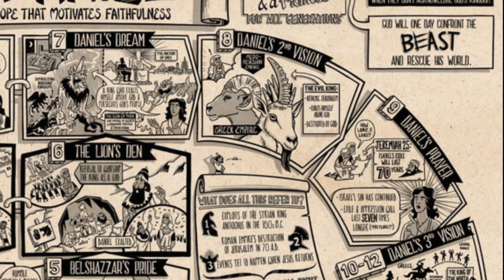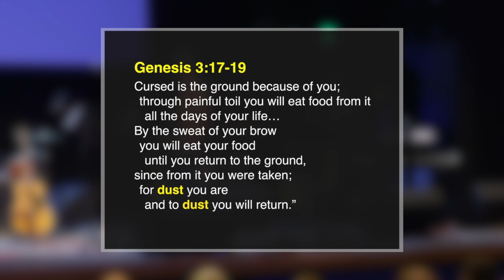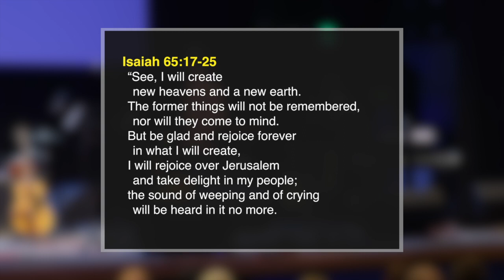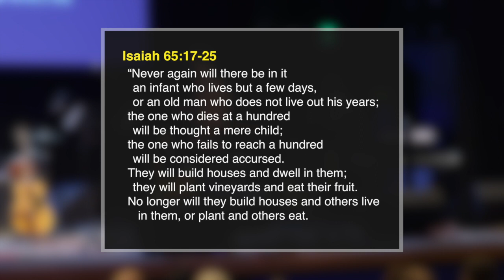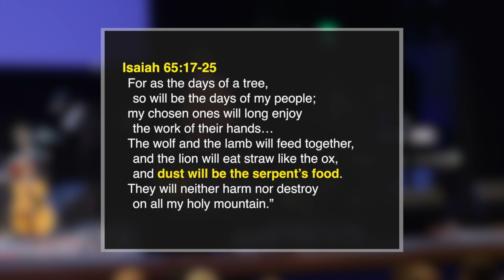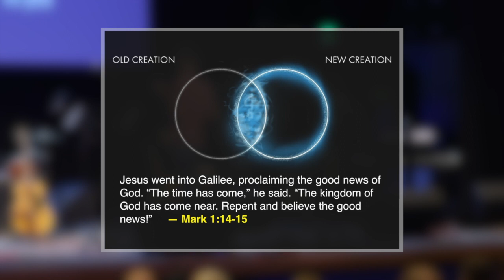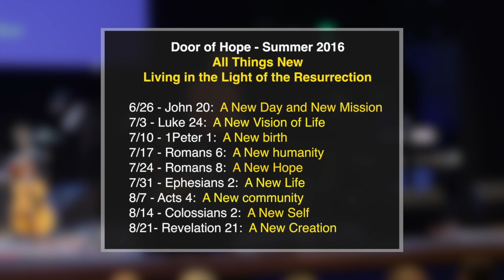Resurrection Hope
The book of Daniel tells the story of a group of Israelites who are taken captive and exiled from their homeland. Stripped of their identity, Daniel and his friends struggle to remain faithful to their God in a foreign land pressuring them to compromise their values. This book explores the challenge of being “in the world but not of the world.” It offers valuable lessons to us today, as we try to follow Jesus in the modern world.

Originally posted on June 30th, 2016.